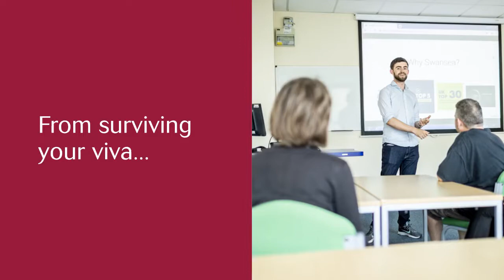Skills Development Programme for Postgraduate Researchers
Swansea University's Skills Development Programme supports every step of your postgraduate research journey, from data gathering to surviving your viva.

Whether you prefer to learn online, or in person, we’ve got you covered!